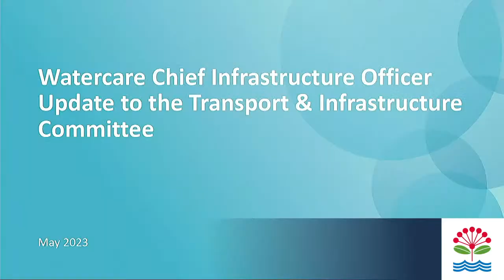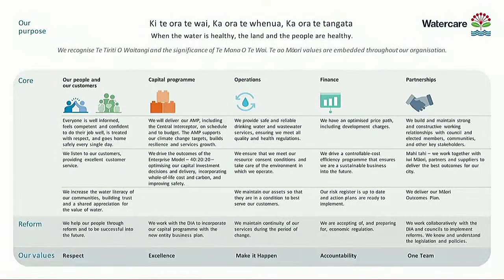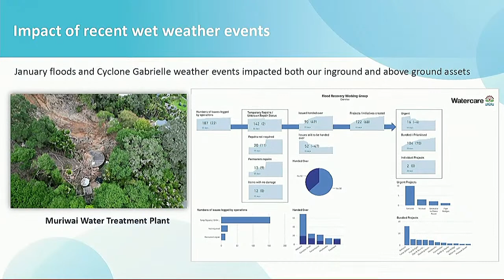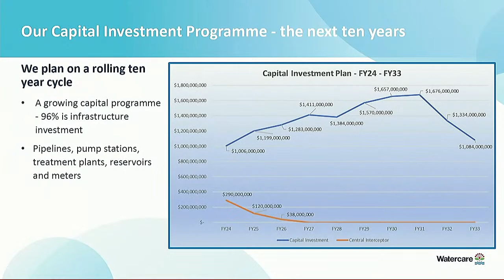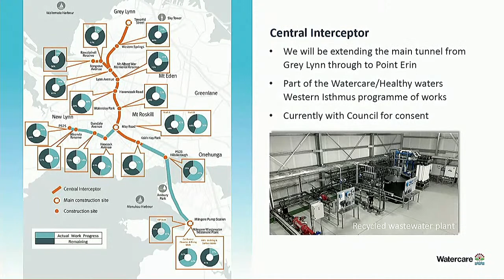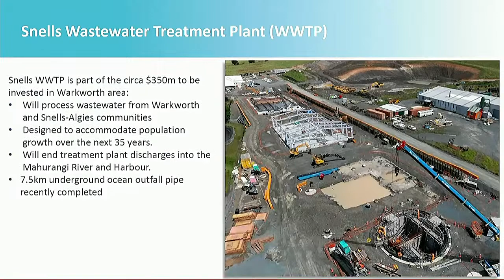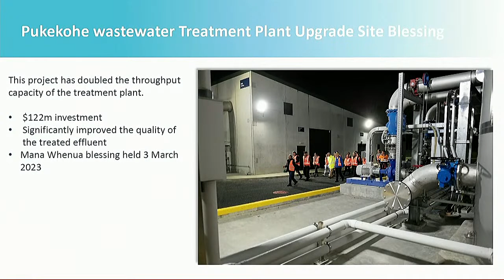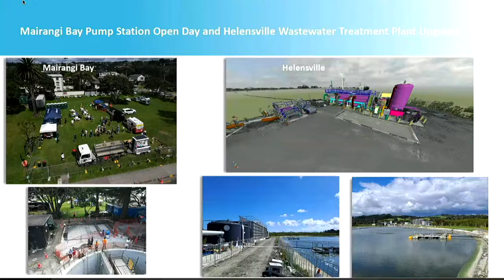18.05.2023 - Transport and Infrastructure Committee Item 10